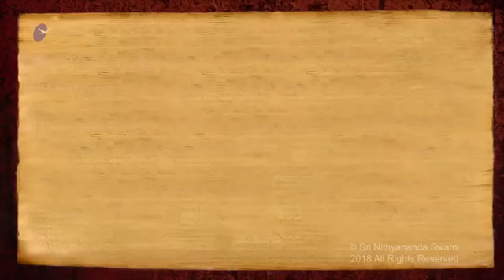Shaktis of Paramashiva Sharing in Tamil (Ma Nithya Shivatattvananda)